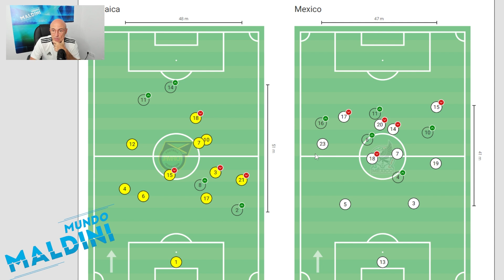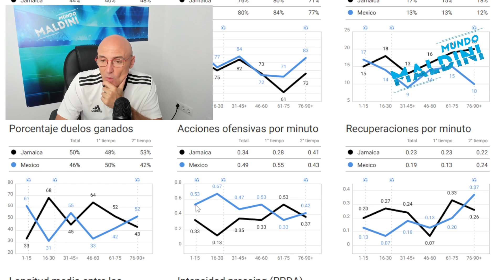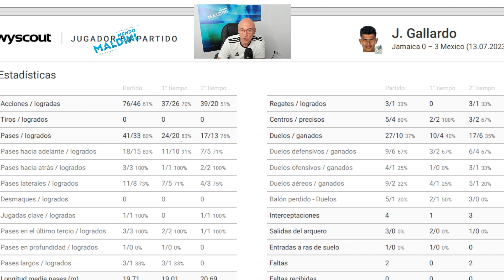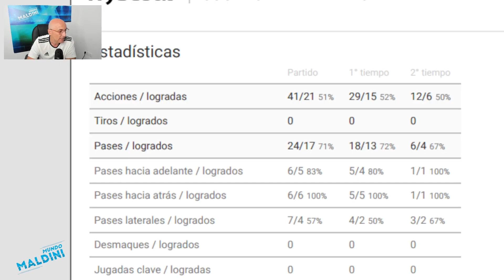MÉXICO ARROLLA A JAMAICA Y JUGARÁ LA FINAL ANTE PANAMÁ, ANÁLISIS Y HABLAN LOZANO Y CHÁVEZ. WYSCOUT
Ganó 0-3 México a Jamaica en un partido casi perfecto y ya está en la final de la Copa Oro. Analizamos el partido, los goles, lo metemos en el laboratorio de Wyscout y escuchamos a Chávez y al técnico Lozano.